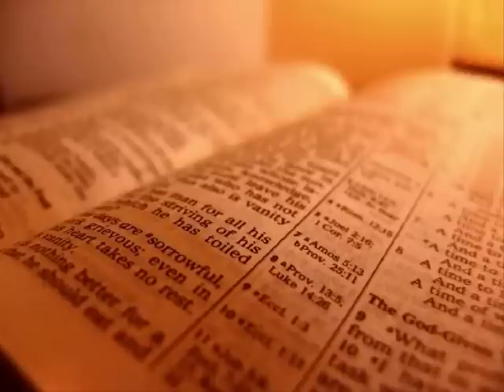The Holy Bible - Haggai Chapter 1 (KJV)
Haggai Chapter 1

1 In the second year of Darius the king, in the sixth month, in the first day of the month, came the word of the LORD by Haggai the prophet unto Zerubbabel the son of Shealtiel, governor of Judah, and to Joshua the son of Josedech, the high priest, saying,

 2 Thus speaketh the LORD of hosts, saying, This people say, The time is not come, the time that the LORD's house should be built.

 3 Then came the word of the LORD by Haggai the prophet, saying,

 4 Is it time for you, O ye, to dwell in your cieled houses, and this house lie waste?

 5 Now therefore thus saith the LORD of hosts; Consider your ways.

 6 Ye have sown much, and bring in little; ye eat, but ye have not enough; ye drink, but ye are not filled with drink; ye clothe you, but there is none warm; and he that earneth wages earneth wages to put it into a bag with holes.

 7 Thus saith the LORD of hosts; Consider your ways.

 8 Go up to the mountain, and bring wood, and build the house; and I will take pleasure in it, and I will be glorified, saith the LORD.

 9 Ye looked for much, and, lo it came to little; and when ye brought it home, I did blow upon it. Why? saith the LORD of hosts. Because of mine house that is waste, and ye run every man unto his own house.

 10 Therefore the heaven over you is stayed from dew, and the earth is stayed from her fruit.

 11 And I called for a drought upon the land, and upon the mountains, and upon the corn, and upon the new wine, and upon the oil, and upon that which the ground bringeth forth, and upon men, and upon cattle, and upon all the labour of the hands.

 12 Then Zerubbabel the son of Shealtiel, and Joshua the son of Josedech, the high priest, with all the remnant of the people, obeyed the voice of the LORD their God, and the words of Haggai the prophet, as the LORD their God had sent him, and the people did fear before the LORD.

 13 Then spake Haggai the LORD's messenger in the LORD's message unto the people, saying, I am with you, saith the LORD.

 14 And the LORD stirred up the spirit of Zerubbabel the son of Shealtiel, governor of Judah, and the spirit of Joshua the son of Josedech, the high priest, and the spirit of all the remnant of the people; and they came and did work in the house of the LORD of hosts, their God,

 15 In the four and twentieth day of the sixth month, in the second year of Darius the king.